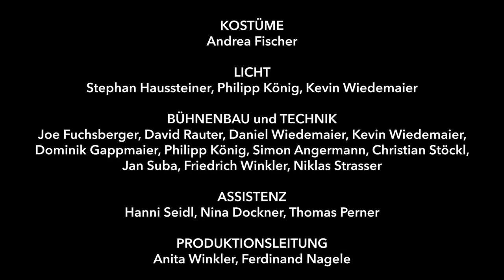GRIESSNER Stadl // Faust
Mit Goethes FAUST spielt das GRIESSNER ENSEMBLE ein Jahrhundert - vielleicht Jahrtausendwerk der deutschsprachigen Literatur. Verehrt, angebetet, durchgequält. Generationen von Bildungsbürgern, die im Faust das bessere Land fanden, Millionen von Schülern, denen mit Faust oft der letzte Rest Literaturbegeisterung ausgetrieben wurde, Bibel für Anthroposophen, Fundgrube für Lebensweisheiten.

FAUST ist aber auch pralles Volkstheater: bezaubernd komisch und radikal düster.

Mit Doris Feuchter, Marina Hofer, Susanne Stockinger-Puch, Ferdinand Nagele

Ein Film von Judith Barfuss